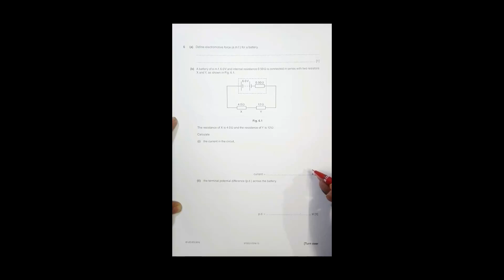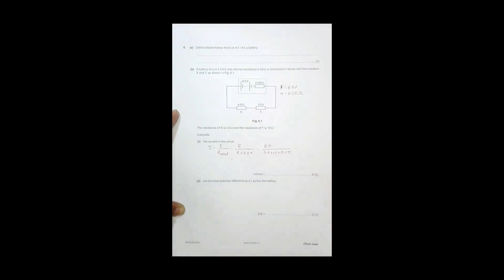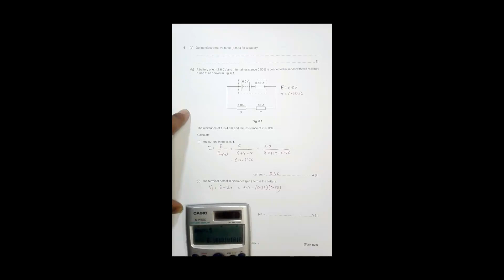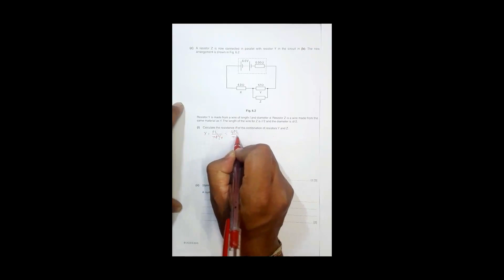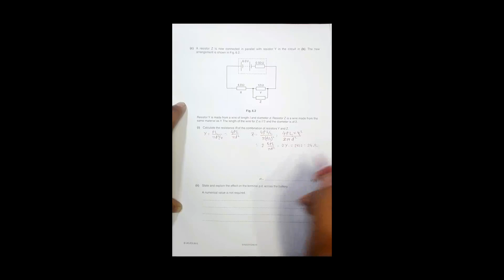2015 CAIE AS & A level October November Physics Paper 21 Q. No. 6 (9702/21/O/N/15) by Sajit C Shakya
2015 CAIE A level October November Physics Paper 21 Q. No. 6 (9702/21/O/N/15) by Sajit Chandra Shakya from Nepal